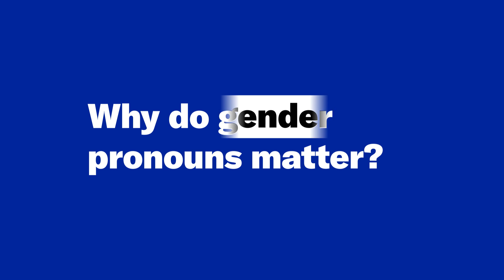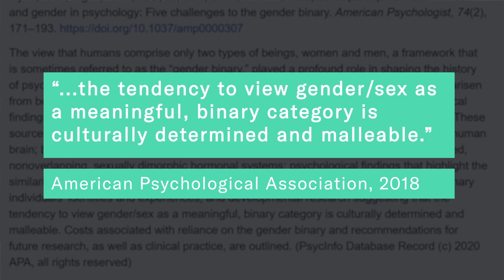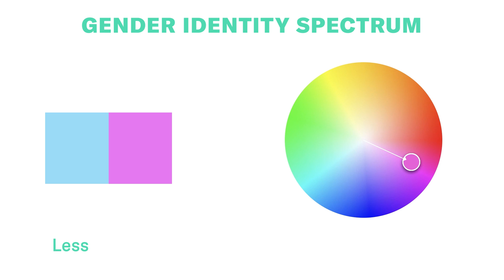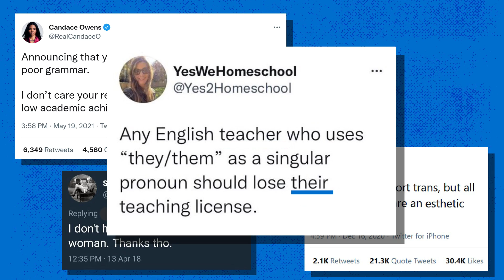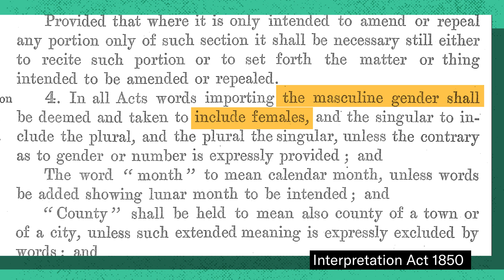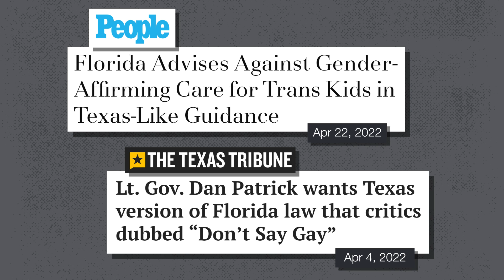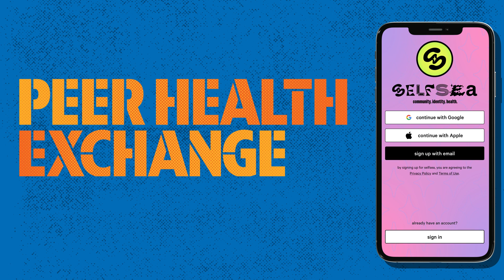Why Are Gender Neutral Pronouns Controversial?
Gender pronouns are small but controversial words - especially when it comes to gender identity. Myles digs into the history of gender pronouns and asks: why do they matter?

** What are pronouns in the English language?
They are these little words we use to replace the words for people’s names, places, or things. Which are NOUNS. Pronouns are the terms people choose to refer to themselves that reflect their gender identity. The most commonly used these days are he/him, she/her, or gender-neutral pronouns such as they/them.

** How do pronouns relate to gender identity?
When it comes to pronouns to identify a person, we get into identity and that’s where things get complex - and, often political.  The big thing personal pronouns often signal is someone’s gender identity. According to scientists, gender isn’t a rigid he/she binary rooted in the sex a person was assigned at birth.  Biology and culture BOTH influence our identity, which can be fluid. That means it’s not carved in stone and can change - and it can also be a spectrum. And gender’s not something anyone can ascribe to you– it’s each person’s internal sense of how they personally identify.

**What is transgender?
Some people don’t always identify with the sex they were assigned at birth, or the gender pronouns others use to describe them. Often these folks identify themselves as transgender. They may have been assigned female or male but may not identify with that label.

**What is the opposition to gender-neutral pronouns all about?
There is a LOT of resistance to using gender-neutral pronouns. In fact, according to Pew Research, almost half of all Americans say they feel “somewhat or very uncomfortable” using they/them pronouns. And the level of discomfort has a lot to do with age, and where you fall on the political spectrum. A common excuse you may see out there is that using “they/them” to describe individual people is “poor grammar.” This isn’t technically correct - people use they/them to describe singular people all the time. As in, “Who parked their car here? They did a terrible job.”

**What is the history of gender-neutral pronouns?
There is a long history of people inventing gender-neutral pronouns. One linguist found more than 250 proposed gender-neutral pronouns going back the last few centuries. Examples include “hiser” (1850), “thon” (1858). “ze” (1888) and “hir” (1930) and “ve” (1970). And in 1850, the British Parliament passed a law that the pronoun “He” must be used to describe people of ALL genders. Most of these older language norms have fallen into disuse - but it’s important to note that language is always evolving to reflect new social norms.

**Why is it important to respect which pronouns people want to use?
Two words: safety and respect. Pronouns signal to the world our gender identity, and part of respecting each other’s humanity is honoring how we all identify.

SOURCES

00:00 - Intro
01:27 - What Are Pronouns?
01:47 - Gender Identity
02:36 - Two-Spirit Identity
03:06 - Resistance to using gender-neutral pronouns
04:07 - History of gender-neutral pronouns
06:16 - Politics of pronouns